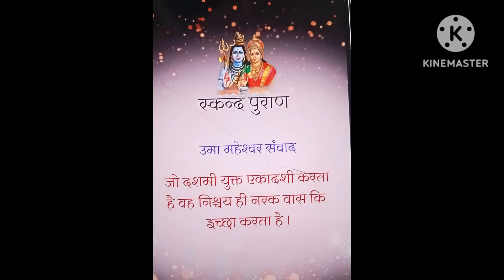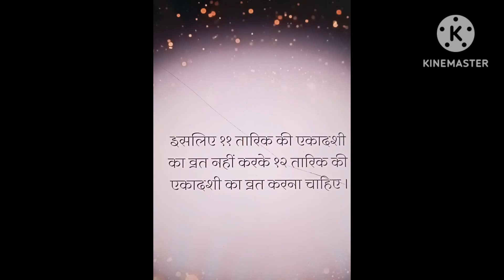एकादशी व्रत कौन सा करना चाहिए वीडियो पूरा देखें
एकादशी के बारे में